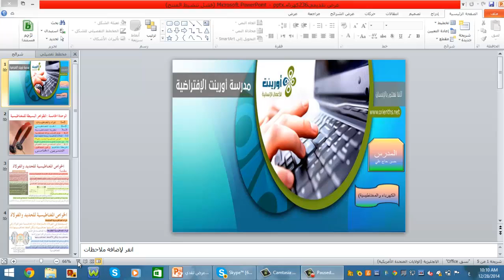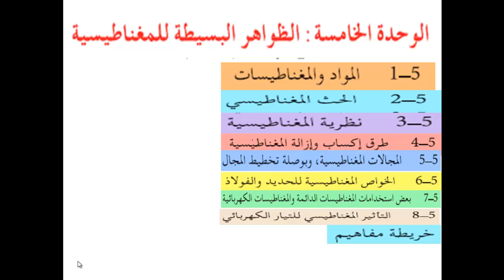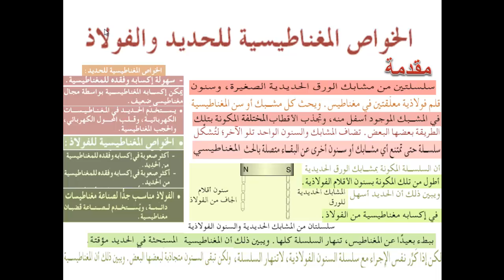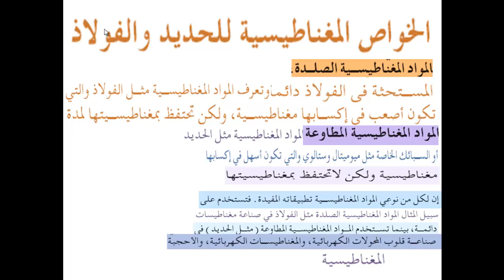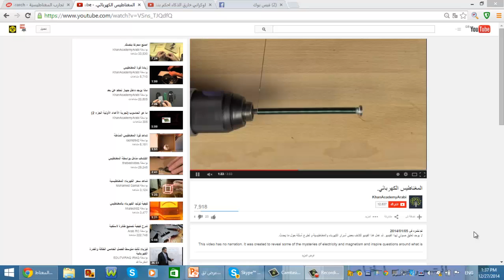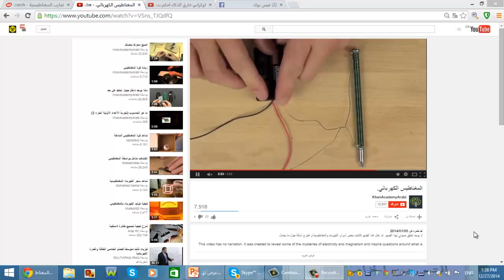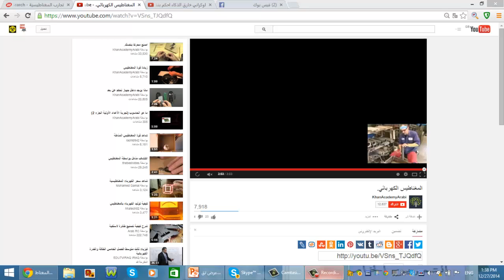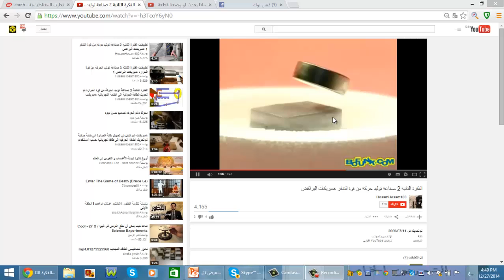فيزياء كهرباء ومغناطيسية درس 36 الوحدة الخامسة المغناطيسية الدائمة والكهرباء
سلسلة تعليم الفيزياء - الكهرباء والمغناطيسية  للصف الثالث الثانوي العلمي المنهاج الليبي